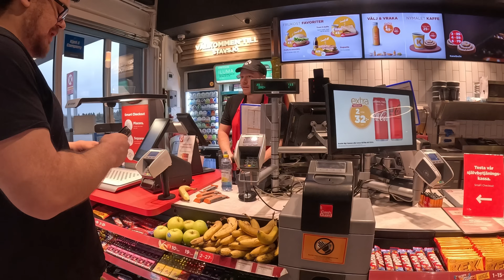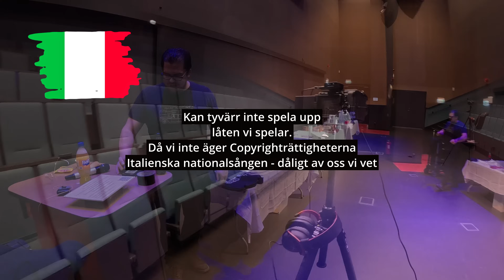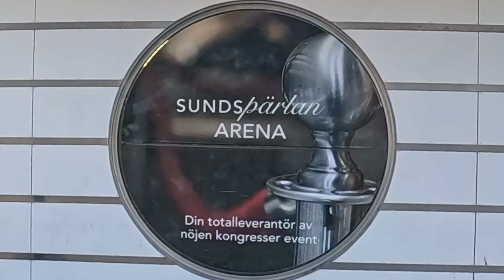Livet som Svenskt Medium, Bakom Kulisserna | VLOGG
Andevärlden har varit nära mig hela livet, på denna kanal kan du följa mitt arbete tillsammans med Andevärlden, Tarotkorten och andlighet överlag.

Besök gärna min webbshop!

Min facebooksida
 / christoffern  .

All kärlek till dig!
Christoffer

Nyckelord: Spöken, spöke, meditation, tarot, tarotkurs, andevärlden, ande, döden, död, återförening, budskap, orakelkort, änglakort, änglar, medium, svenska medium, healing, yoga, kristall, kristaller, kärlek